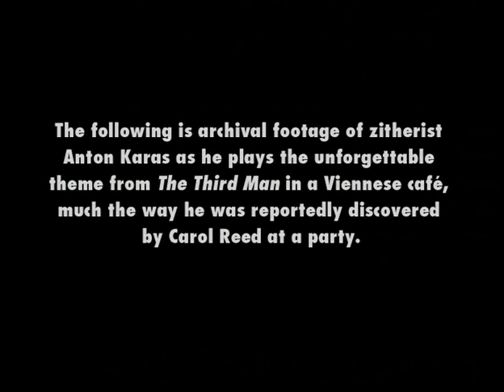Anton Karas Zither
A clip of Anton Karas playing zither.